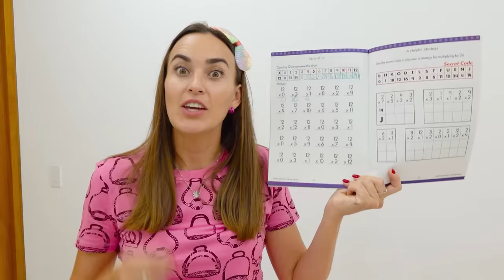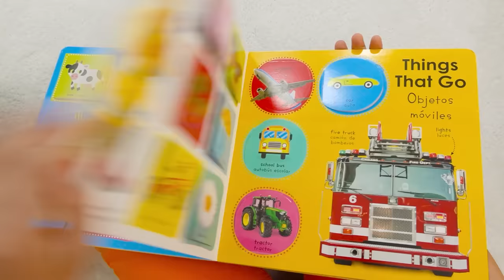Desafío de bebés de 24 horas con Vlad y Niki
Vlad y Niki querían intentar volver a ser bebés. ¿Podrán sobrevivir 24 horas en la habitación del bebé Chris?